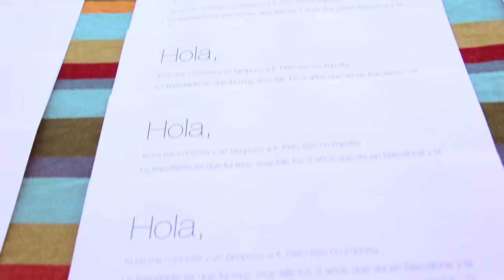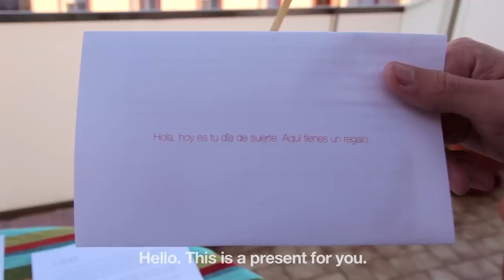Adéu, Barcelona!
Ésta es la forma que encontré de despedirme de la ciudad y agradecerle los 3 años tan felices que viví. También quiero dar las gracias a por ayudarme a hacerlo realidad y a Jessica Allossery por la linda canción "Change the world". Hasta siempre

GOODBYE, BARCELONA!
This is the way I found to say goodbye and thanks to the city that made me happy in the last 3 years. I also would like to say thanks for helping me make it true, and to Jessica Allossery for the wonderful song "Change the World". A big hug, Lucas.